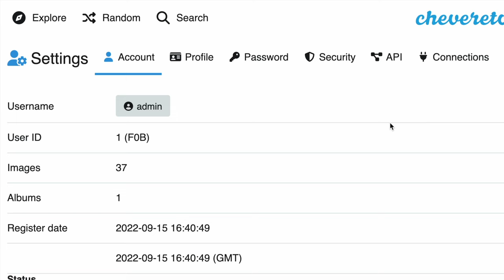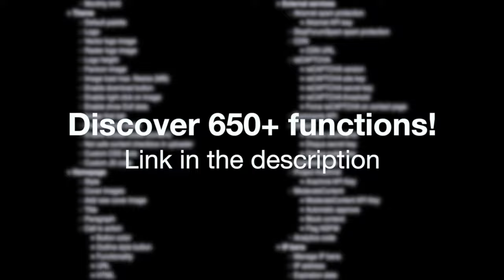CHEVERETO COMPARISON ⚡️V4 vs ⚡️V3... What's new?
🏆 Chevereto is a powerful and versatile image hosting platform that provides users with a reliable and customizable solution for storing and sharing images. Chevereto allows users to maintain full control over their images, without worrying about third-party restrictions or censorship. Whether you're a blogger, photographer, or small business owner, Chevereto has the features and capabilities to meet your needs.

⭐️ Features of Chevereto

- Customizable design and branding
- Multiple image uploading options
- Social media integration
- User management and administration
- Advanced privacy and security settings
- SEO-friendly URLs and metadata
- Built-in analytics and reporting

Try it today and see for yourself why it's one of the most popular image hosting scripts on the market.